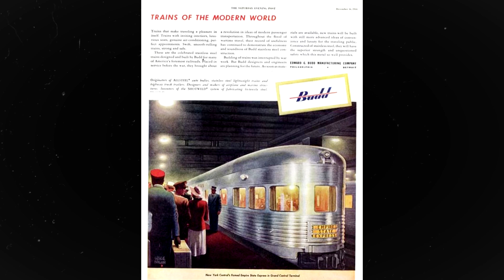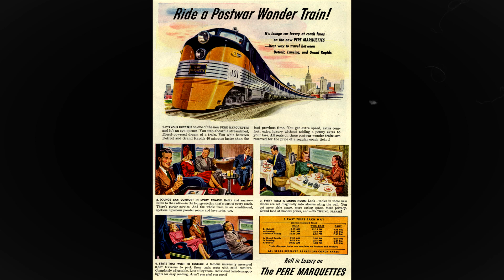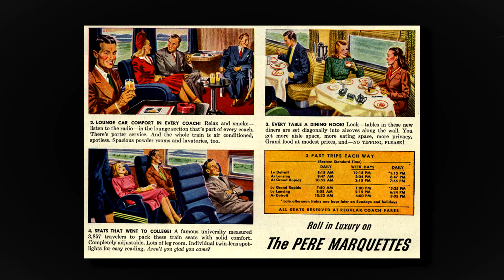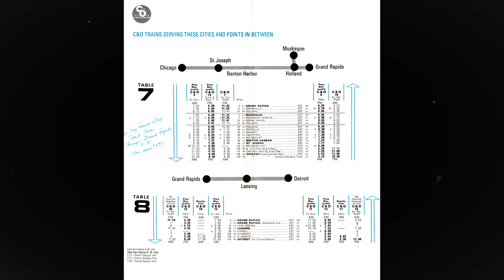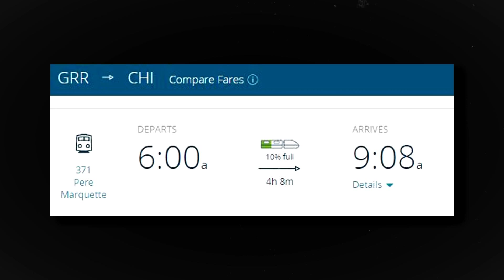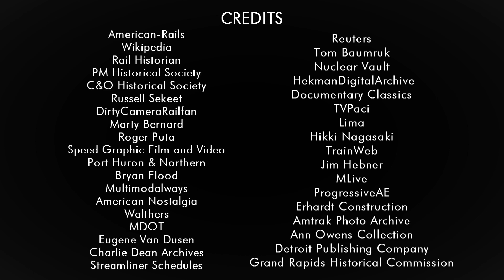Pere Marquette's Streamliner: The First Post-War Streamliner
Most people know the Pere Marquette Railway for it's N-1 Berkshire locomotives hauling fast freights, or surviving 1225 pulling excursions in rural Michigan. However, an often overlooked part of the PM's history is their unique, one of a kind streamliner deemed the first post-war American streamliner train. While other trains had debuted before the PM's train, the Pere Marquette was the first all new to be built and enter service after World War II. In this video I detail the history of this train during its life on the Pere Marquette, Chesapeake & Ohio, along with its eventual continuation on Amtrak.